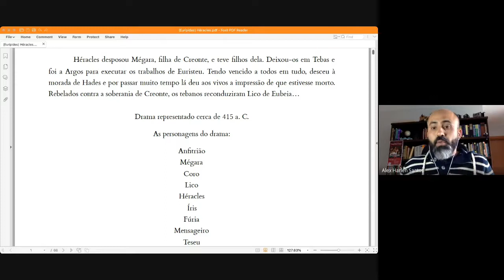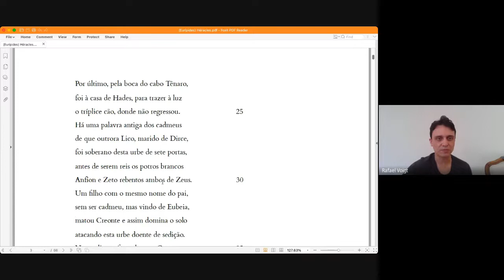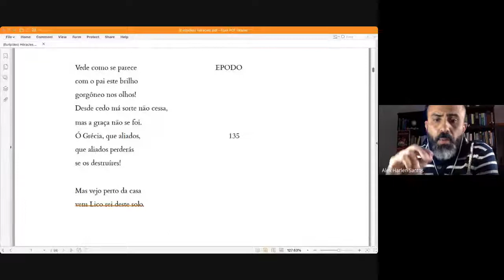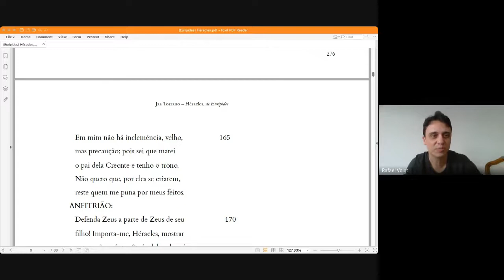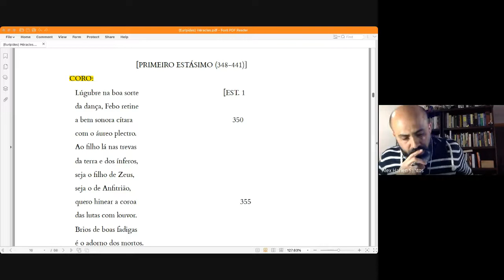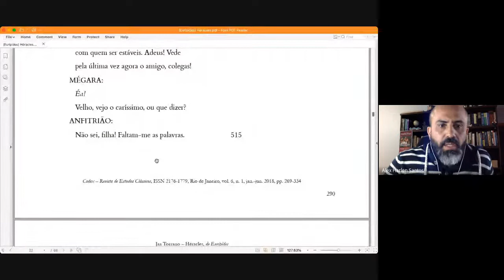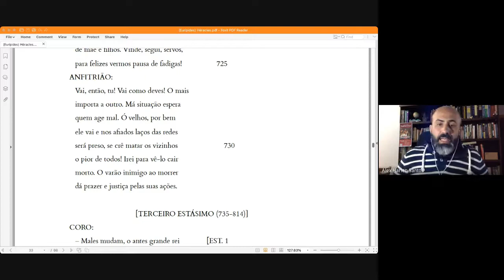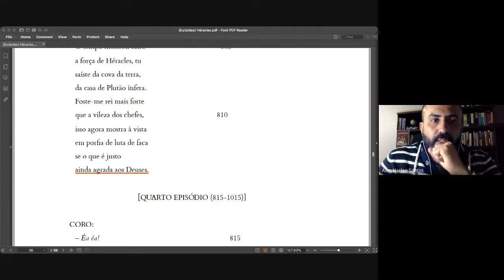{Tertúlia Literária IFB CRF} Héracles | Hércules (Parte 1) » Ciclo de Leituras: Tragédias Gregas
Tragédia Grega: Héracles (Hércules), de Eurípides

» Héracles (Eurípedes)
» Antígona (Sófocles)

BIBLIOGRAFIA
EURÍPIDES. Héracles.

COORDENAÇÃO
Alex Harlen
Rafael Voigt

APOIO
Revista Voz da Literatura